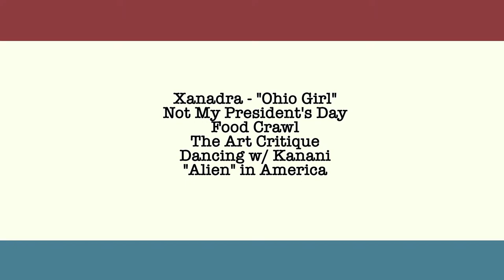Back 3.27 Promo